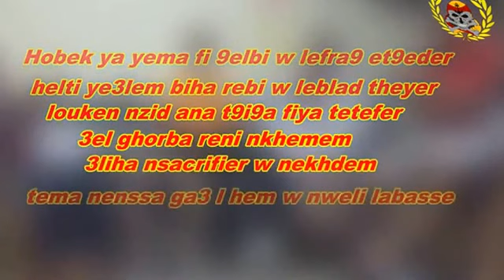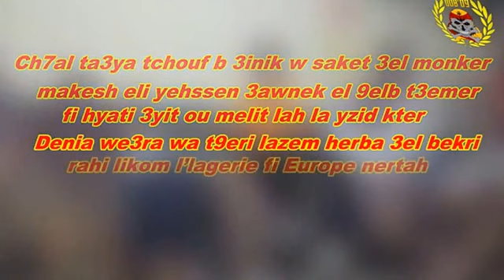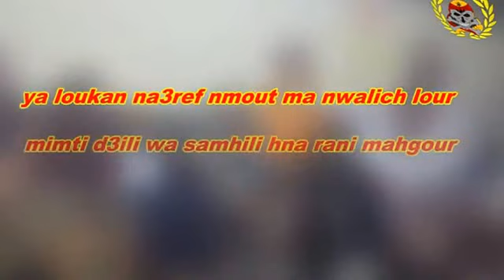Chant Ultras Dey Boys ' Mimti D3ili W Semhili' 2015